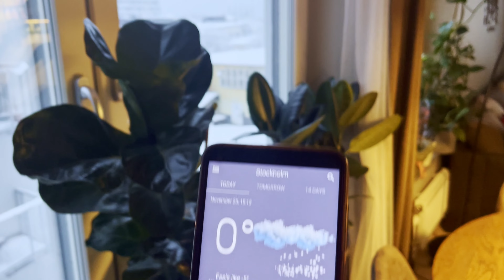Winter Woes | Heavy Snow in Stockholm | Reels to Real Life | Lonely Roads Scandinavia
This video is about how a very early winter snowfall in Sockholm quickly escalated into a total stop of life over 3 days. The video is in 2 parts. The happiness of being out in the snow and how it affects your daily life.